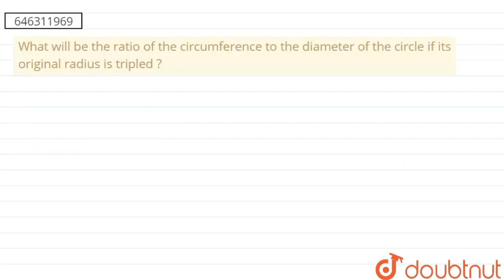What will be the ratio of the circumference to the diameter of the circle if its original radius...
What will be the ratio of the circumference to the diameter of the circle if its original radius is tripled ?
Class: 8
Subject: MATHS
Chapter: MENSURATION
Board:FOUNDATION

👉 Have Any Query? Ask Us.